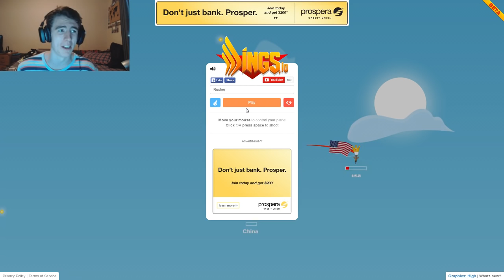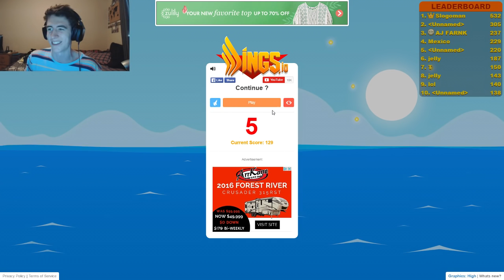NEW AGAR.IO GAME!! ( Wings.io Tips & Gameplay )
New Agar.io Game - Today I play a brand new game called Wings.io.

Put "WINGS.IO" as your comment if you read the description!